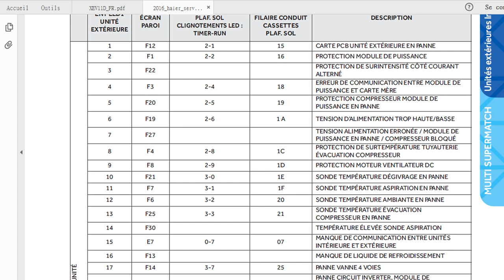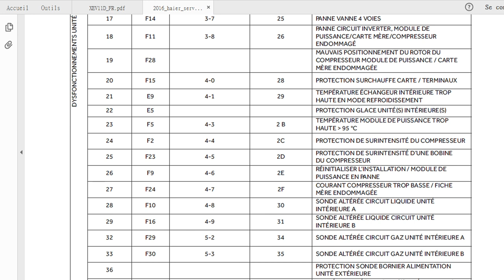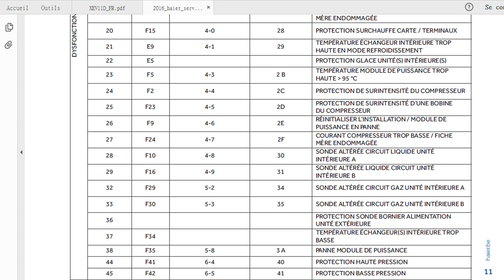CODE ERREUR HAIER